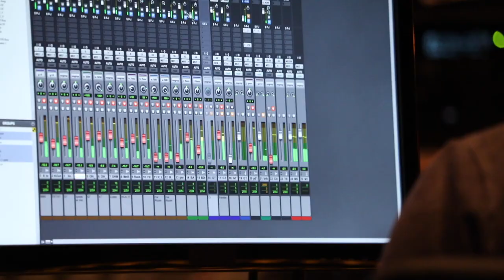Emily Wolfe in the studio with Ben Tanner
Emily Wolfe and Producer Ben Tanner, member of Alabama Shakes, working together on Wolfe's debut full-length LP at Arlyn Studios in Austin, TX

Featured song: Emily Wolfe - Missionary Son (Album Version)

Full record to be released on February 15, 2019